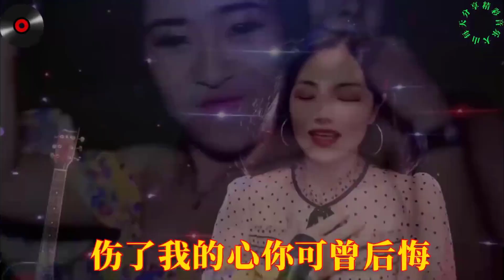分享一首情歌配音 太好听了 啥歌这么好听 请猜歌名【贵州周洪】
➤分享一首情歌配音 太好听了 啥歌这么好听 请猜歌名